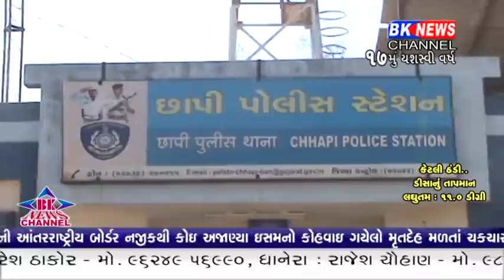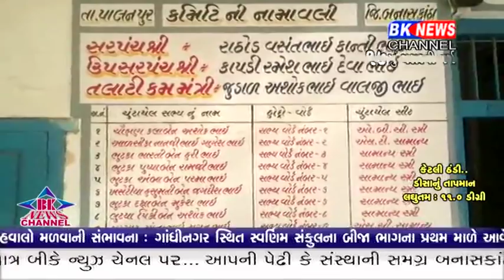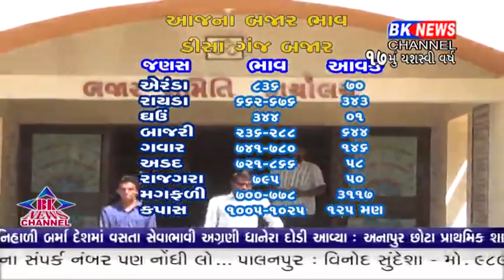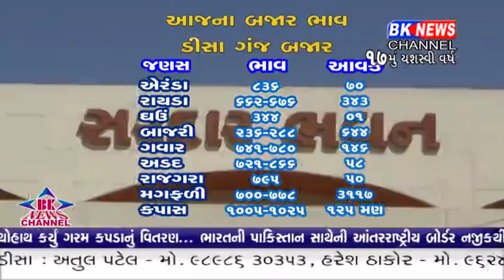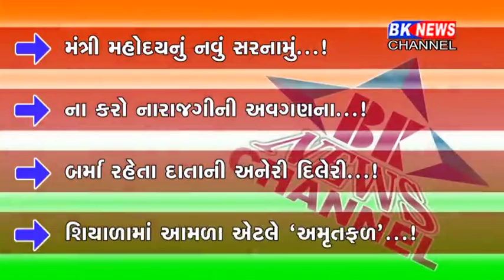27 12 2017